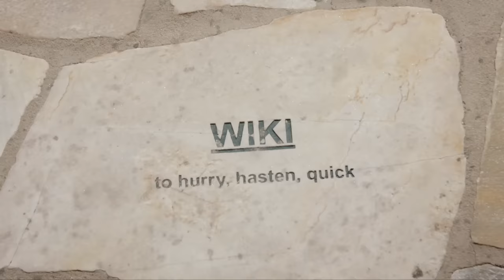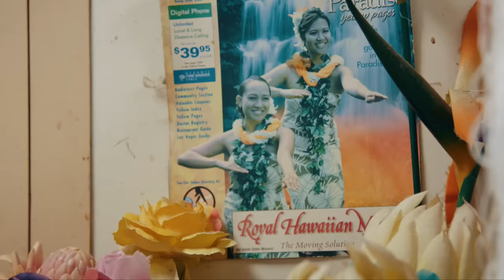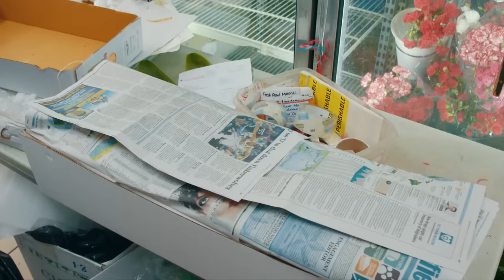The Heart of Hawaii - The Oahu Island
The Oahu island is the economic and cultural centre of the Hawaiian archipelago, as well as being a paradise for surfers, active holidaymakers and freedom lovers. The island is home to more than half of all natives and almost eight million foreign guests annually. Anyone searching for peace and seclusion won’t find either in Honolulu or Waikiki. Traffic congestion and a backdrop of skyscrapers belong to the town panorama. Hip cafes, galleries and young fashion firms have settled here, adding a new and modern flair to the capital. Cindy’s Lei Shoppe, the Chinatown florists, has been here for more than 30 years. This is also because the so-called Leis, the tradition of floral decoration, usually offered as a flower necklace or as a headdress, is still an important part of Hawaiian culture. Keone Nunes is well-known for his traditional tattooing skills, whereby the so-called Kakau Tattoos are virtually hammered into the skin with a hippo tooth. But Oahu is also an island of overwhelming natural beauty and a fascinating diversity on the smallest of places ...